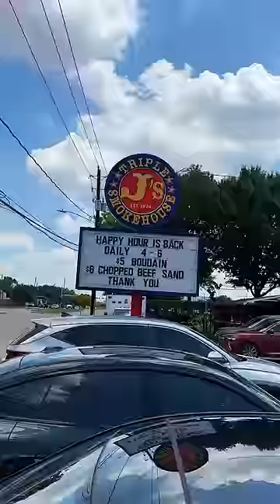This Is The #1 BEST BBQ‼️ In Houston Tx🔥